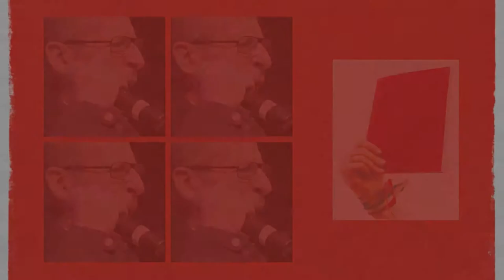NOI SAPPIAMO [17] Intervento di Benny Calasanzio Borsellino